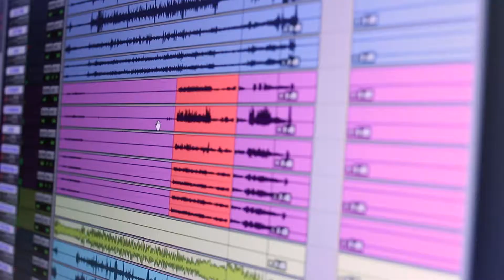SRT SIZZLE REEL - Randy Bowland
Check out the Sound Recording and Music Technology Program at Montgomery County Community College.
Video by Matt Porter & Shawn Sealer